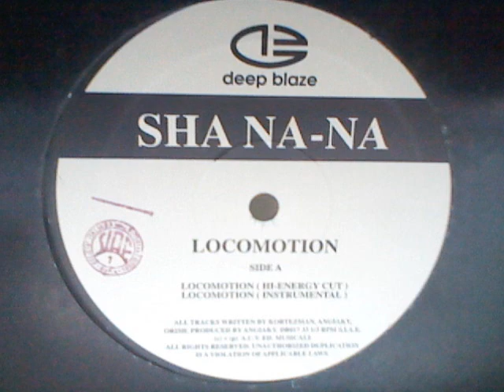SHA NA-NA - Locomotion (High Energy Cut)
SHA NA-NA - Locomotion (High Energy Cut) S.I.A.E. DB 017